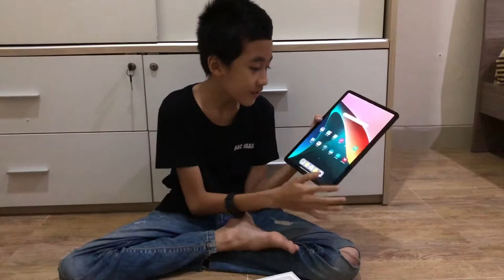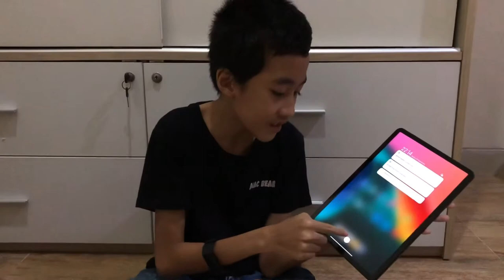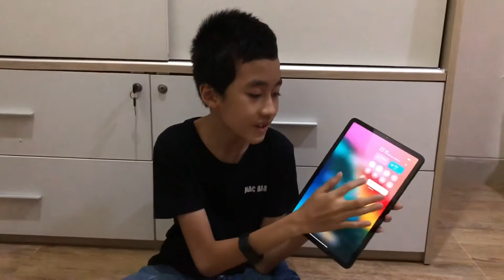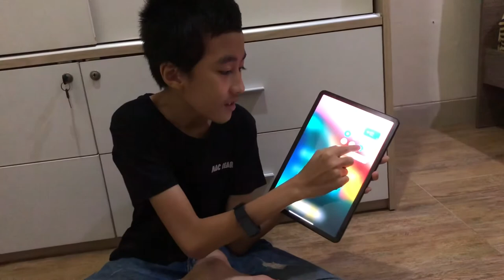UNBOXING XIAOMI MI PAD 5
Xiaomi mi pad 5, tablet spek gahar dengan harga terjangkau.